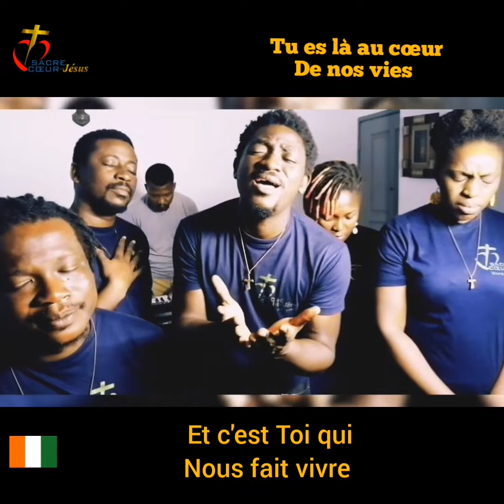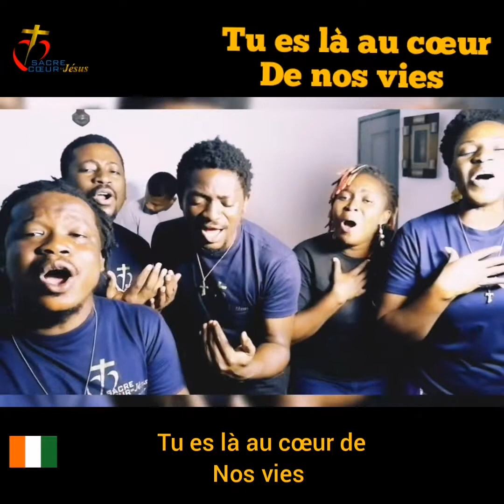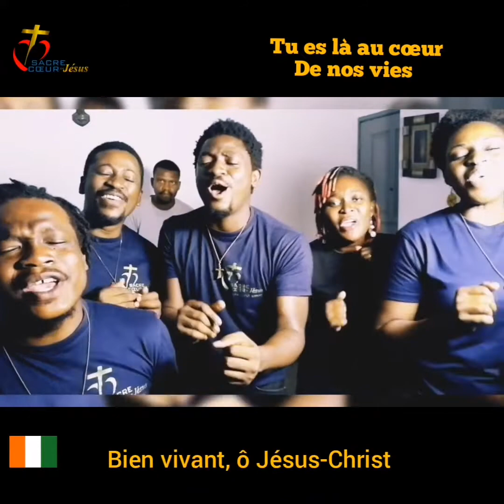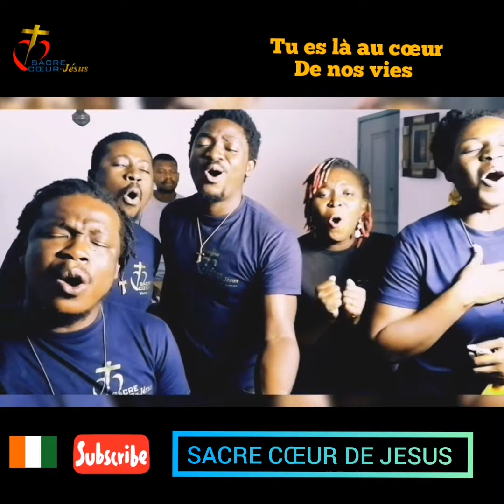Tu es là au cœur de nos vies